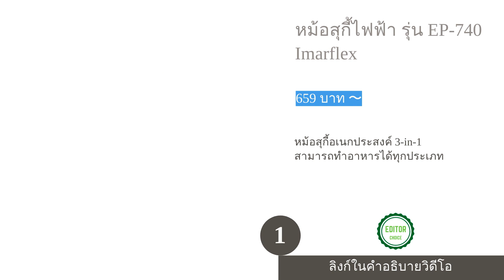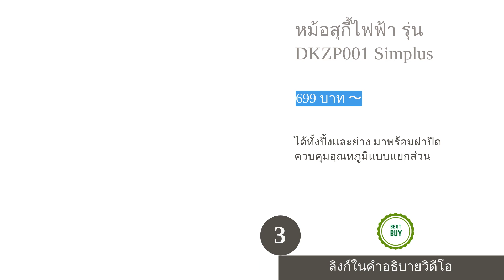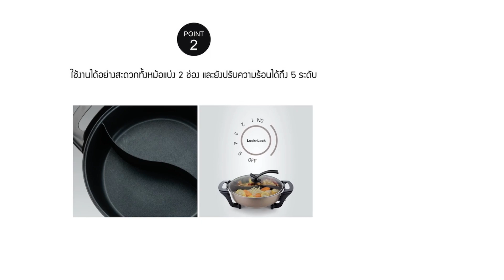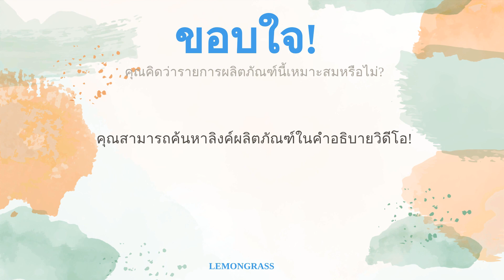🌵 5 อันดับ หม้อสุกี้ไฟฟ้า ยี่ห้อไหนดี 2023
00:10 #1 - หม้อสุกี้ไฟฟ้า รุ่น EP-740 Imarflex (659 บาท 〜)
00:42 #2 - หม้อสุกี้ไฟฟ้า รุ่น SP-306A OTTO (425 บาท 〜)
01:22 #3 - หม้อสุกี้ไฟฟ้า รุ่น DKZP001 Simplus (699 บาท 〜)
02:03 #4 - หม้อสุกี้ไฟฟ้า รุ่น EJP341 LocknLock (1,290 บาท 〜)
02:41 #5 - หม้อสุกี้ไฟฟ้า รุ่น KW-352 KASHIWA (399 บาท 〜)
03:22 สิ้นสุด

ในปัจจุบันมีร้านสุกี้กระจายอยู่มากมายทั่วประเทศ ซึ่งบางร้านต้องใช้เวลาในการรอคิวยาวนานเป็นชั่วโมง แต่จะดีกว่าไหมถ้าเราสามารถทำสุกี้ทานเองได้ที่บ้าน ไม่ต้องเสียเวลารอคิว ด้วยหม้อสุกี้ไฟฟ้าที่หาซื้อได้ง่าย ๆ ผ่านช่องทางออนไลน์ส่งตรงถึงหน้าบ้าน ซึ่งหม้อสุกี้ไฟฟ้าที่จำหน่ายอยู่ทั่วไปนั้นมีหลายประเภท ทั้งยังมีแบรนด์ที่ได้รับความนิยมมากมาย เช่น HAFELE, OTTO, Imarflex, LocknLock แต่หม้อสุกี้ยี่ห้อไหนที่ดีจริง และมีวิธีการเลือกหม้อสุกี้อย่างไรบ้าง ?
บทความนี้ เราจะมาแนะนำให้คุณได้รู้จักถึงเคล็ดลับวิธีการเลือกหม้อสุกี้ไฟฟ้า ที่ถูกต้องและไม่ซับซ้อน เพื่อเป็นตัวช่วยให้ทุกคนตัดสินใจเลือกหม้อสุกี้ประจำบ้านได้ง่ายขึ้น ไม่ว่าจะเป็นเรื่องของความจุ การทำความสะอาด รวมไปถึงแบรนด์ที่น่าสนใจ พร้อมทั้งคัดสรร 10 อันดับ หม้อสุกี้ไฟฟ้า คุณภาพดี ที่มีให้เลือกทั้งหม้อสุกี้ไฟฟ้า 1 ช่อง, 2 ช่อง ไปจนถึงหม้อสุกี้ไ...